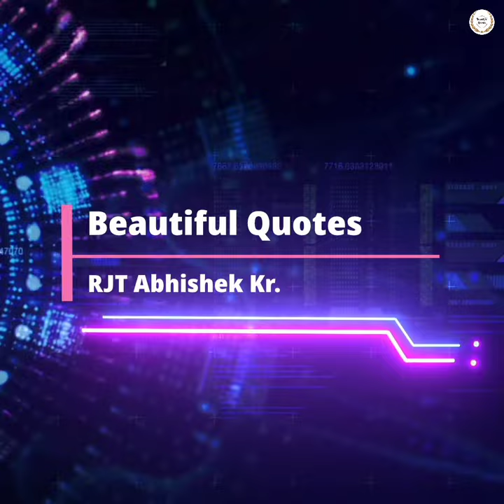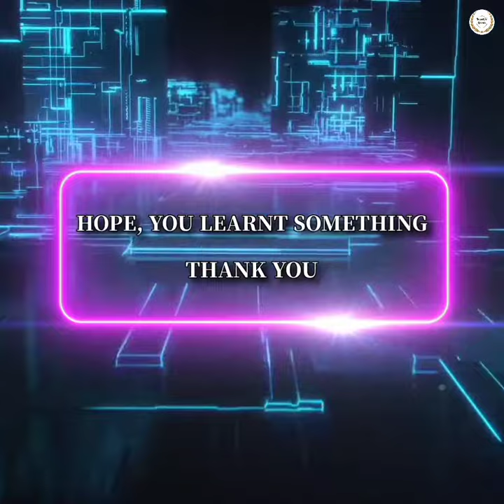An average person with average talents and ambition | An Inspiring quote | Beautiful Quotes